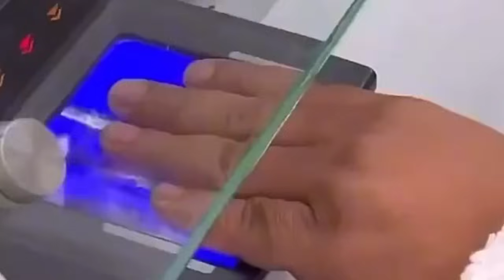भारतीय पासपोर्ट के लिए बड़ी खबर | INDIAN PASSPORT NEWS | DUBAI NEWS | HINDI NEWS TODAY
INDIAN PASSPORT NEWS | DUBAI NEWS | HINDI NEWS TODAY

holly gis is video ma baty ha ki indian passport big updates today and dubai aaj ka news and indian passport urdu hindi big khabar today live updates today and dubai visit visa indian passport big khabar live updates today and indian passport news

your qures
indian airport news
indian passport
indian passport Hindi news
indian hindi khabar
indian passport big updates
indian passport khabar
passport khabar
passport Urdu news
dubai visa indian passport
uae visa indian passport
passport khabar live